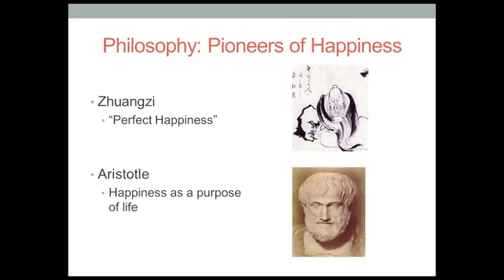The Psychology and Philosophy of Happiness (Online Certificate Course) - Philosophy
COURSE OUTLINE
Stimulated by the ground-breaking work of Positive Psychologists such as Martin Seligman, both popular media and academia have seen an upsurge of interest in the new "Science of  Happiness."
What exactly is "happiness"? Can we measure happiness or peace of mind? What do the latest scientific data tell us about the causes of happiness? How can we use the science of happiness to become happier and fight depression?  We will explore these questions and more while examining the work of philosophers and psychologists from both East and West who have pioneered the exploration of happiness. In doing so, we will examine the remarkable points of resonance between the insights of the great philosophers and the discoveries of modern psychology.